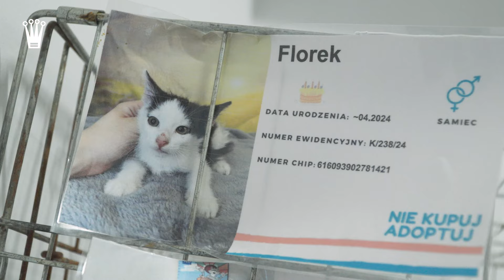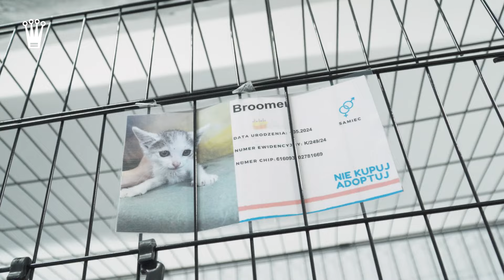🐈 ZostańPrzekotem i pomóż kociakom ze schroniska!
Zdjęcia i montaż: Marcel Balcerzak